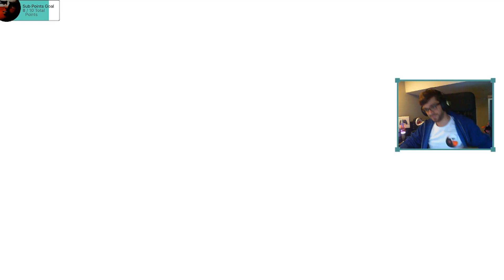The Shiny INCIDENT... - Pokemon Scarlet #7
I can't believe my life sometimes...